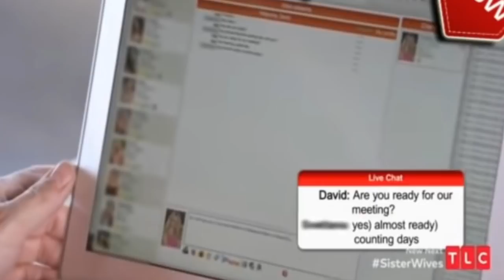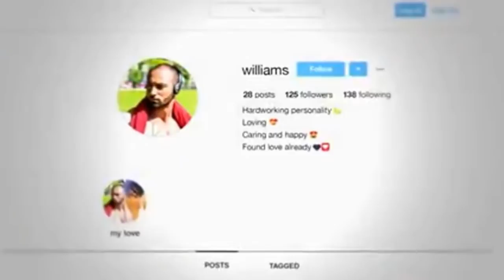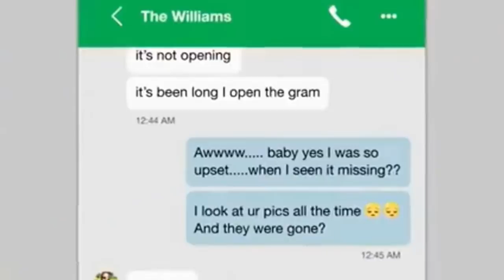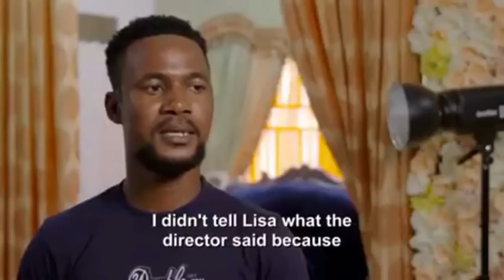📺 90DF: ¡EXPLOTÓ el cajón de M1ERDA! 💥 (Before the 90 days 3/2020) // MimiXXL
⬇️ ÁBREME ⬇️

¡Fianceee, fianceee, fianceeee, DE 90 DÍAS! A las buenas tardes cuadrilla ¿estáis preparados para el mayor saco de m1erda que hemos visto hasta la fecha en 90DF? De verdad, NO.OS.HACEIS.IDEA. ¿Véis normal que mi vídeo dure casi HORA Y MEDIA? ¡Pues imaginaos!
Tenemos a David buscando a Lana en Ucrania, Yolanda intentando averiguar si Williams es un catfish o no, Avery y Ash en Australia, al igual que Stephanie y Erica (¡de estas no me creo nada, ya os lo aviso!), y las dos grandes historias, para mí por lo menos, ED Y ROSE, y LISA Y USHMAN (Baby Lisa y Sojaboy a.k.a niño Soja para los amigos xDD). ¡Ah! Y no me puedo olvidar del bueno de Gofre (Geoffrey y Varya), que se viene VENTISCA NÓRDICA en Rusia para estos dos ¡menudo dramote!
Os dejo con: 90DF ¡EXPLOTÓ EL CAJÓN DE MIERDA!

✿ Pendientes Los collares y pendientes son de Happiness boutique (descuento con código "Mimixxl")
✿ Labios: "01 holo madness" de Essence con el gloss 05 de D'orleac.
✿ Uñas: 123 y 71 de Easy Paris

✉ Miren Martínez
28931 Móstoles, Madrid
España

✿ ¿Quieres regalarle a alguien (o autorregalarte ¡por qué no!) un ramo de flores? ¡En Colvin tienen las más bonitas y duraderas con el envío más rápido! Con el código "SOYMIMI" llévate un descuentazo y no te quedes sin el capricho
✿ Consigue tu kit de adn con envío gratis (No me llevo comisión) Código "MIMIDNA"

🌸DATOS TÉCNICOS🌸
✿ Mi silla